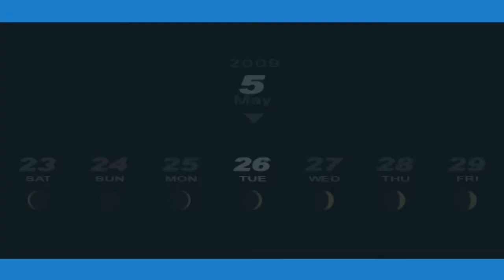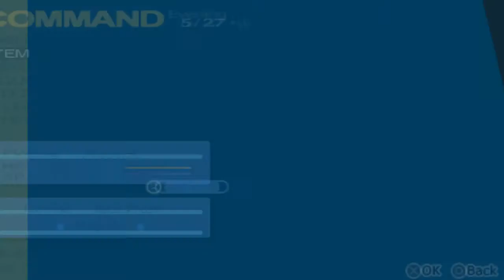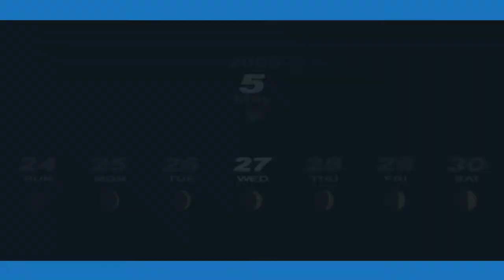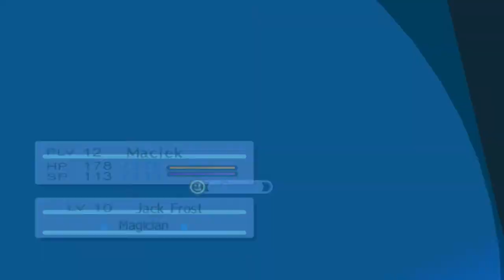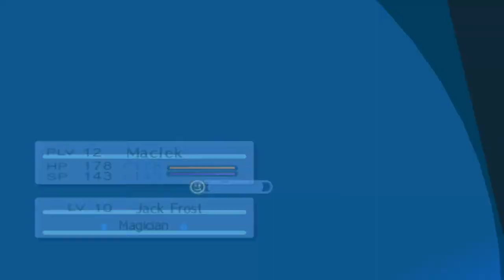Prezent od Mitsuru | Persona 3 Portable [HARD] #16